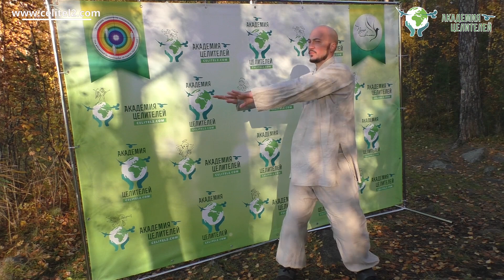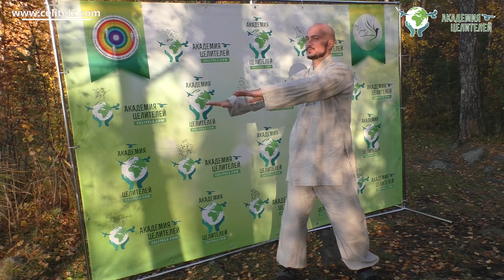Упражнение для расслабления. Константин Перо. Академия Целителей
▌Записаться на личную консультацию к мастеру Константину Перо можно по ссылке

◾ Преподаватель Константин Перо: Мастер дыхательных практик, целитель, психотерапевт, мастер Рэйки, специалист по Аюрведе. Учился и получал посвящения у Тибетских Лам и просветленных мастеров. Осваивал методики и упражнения Ци Гун на территории Китая в известном храме Шаолинь.
Прошёл обучение и подготовку в индии, в Храме Шри Багавана и стал учителем Университета Единства, проводником Мукти Дикши. Жил в Тибете и провел некоторое время в Гималайских пещерах и Ритодах Падмасабхавы возле горы Кайлас и озера Манасаровар. Проводник в древние места силы, ведущий семинаров и практических туров в горы Суншань г. Дэнфэн (монастырь Шаолинь). Отец троих детей. Автор книги «Встреча с собой»